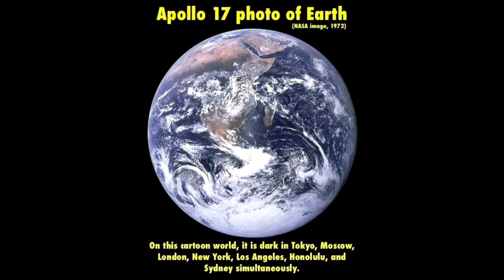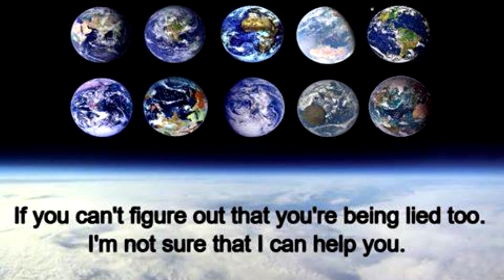Why are There No Photographs of the Flat Earth?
One of the more bizarre and confusing questions frequently asked by globe believers is, "why are there no photographs showing a Flat Earth?"  What they mean by this is why are there no photographs taken from "outer-space" which show the entire flat Earth in one frame similar to how NASA images show the entire globe Earth?  To begin with, we do not pretend to know how far our Earth plane extends outwards, whether it terminates with an edge, some kind of barrier, or reaches out into infinity, so when globe believers ask this question they are making an assumption that the flat Earth is just some object floating in space similar to the way NASA presents the globe.  There are many cartoon depictions of such silly flat Earth's floating in space put out by the farcical gate-keepers at The Flat Earth Society and others, but these images do not represent the claims of genuine globe skeptics.  We simply posit that through objective and empirical means the Earth is demonstrably a stationary level plane devoid of any curvature which proves the prevailing globe Earth theory to be scientifically impossible...